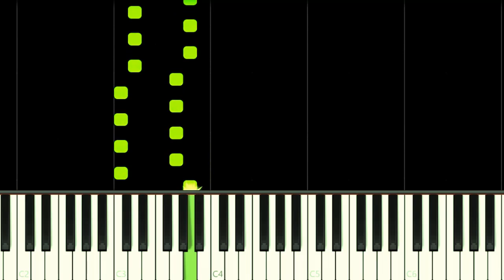CUT THE ROPE THEME - EASY Piano Tutorial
How to play Cut The Rope Theme Song on this EASY Piano Tutorial!
Como tocar a música tema de Cut The Rope neste Tutorial FÁCIL de Piano!